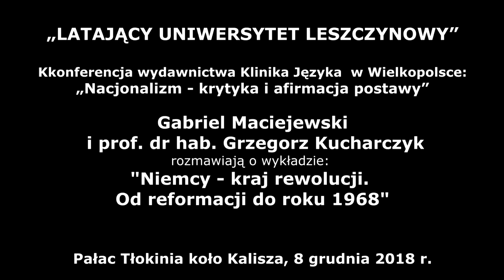Gabriel Maciejewski i prof. dr hab. Grzegorz Kucharczyk - Od Lutra do 1968, Niemcy krajem rewolucji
Rozmowa Gabriela Maciejewskiego z  prof. dr hab. Grzegorzem Kucharczykiem o wykładzie, który wygłosił prof.Kucharczyk zatytułowanym: Niemcy – kraj rewolucji. Od reformacji do roku 1968.
Pierwsza Konferencja Latającego Uniwersytetu Leszczynowego w Tłokini koło Kalisza
Temat przewodni: Nacjonalizm – Krytyka i afirmacja postawy
Miejsce spotkania: Pałac Tłokinia pod Kaliszem, 8 grudnia 2018

Na konferencji referaty wygłosili:
dr hab. Krzysztof Kaczmarski – Rzeczpospolita Wielkiego Narodu – koncepcje geopolityczne Adama Doboszyńskiego
Marek Budzisz – Awans Rimlandu. O nowej geografii politycznej świata w myśli rosyjskich elit oraz konsekwencjach dla relacji z Unią Europejską
prof. dr hab. Piotr Tryjanowski – Zwierzęta zamkowych zakamarków. Jak zamki ukształtowały naszą przyrodę
prof. dr hab. Grzegorz Kucharczyk – Niemcy – kraj rewolucji. Od reformacji do roku 1968
dr Andrzej Gliwa – Niewola brańców tatarskich z ziem południowo-wschodnich Rzeczpospolitej w XVII wieku: doświadczenie przemocy i jego konsekwencje w postaci zespołu stresu pourazowego
Piotr Kalinowski – Banknotowa dyplomacja Rzeszy
Prowadzący – Gabriel Maciejewski,
Organizator: Wydawnictwo Klinika Języka.